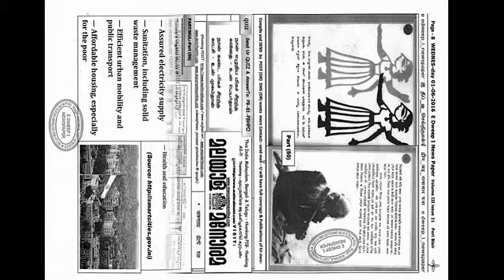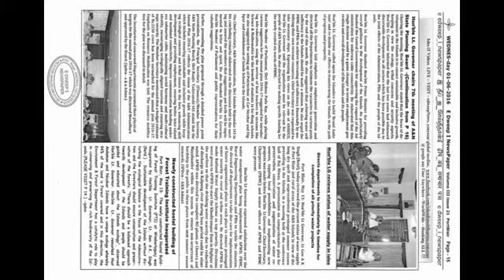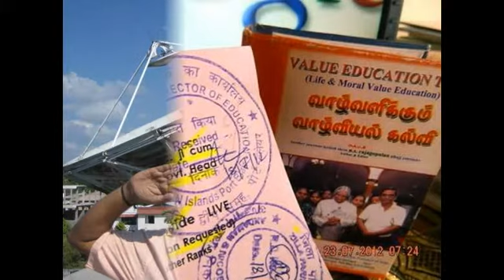SlideShow-E DWEEP I NEWSPAPER Publication-despatched V III issue 21 -Thanking ALL !!!-